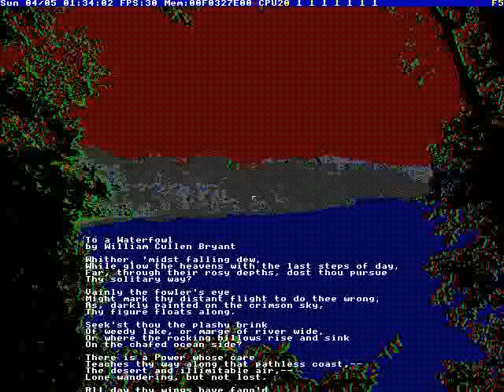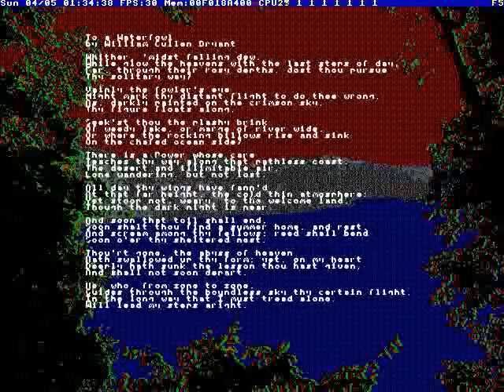Terry Davis: TempleOS - Hymns #011 [2015]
Date: 04/05/15

Full File Name:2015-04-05T00:10:00+00:00 - TempleOS - Hymns #011 (ToT3cOYSQOE).mkv